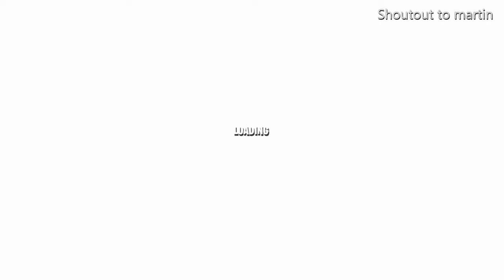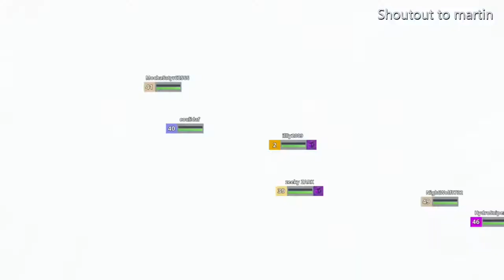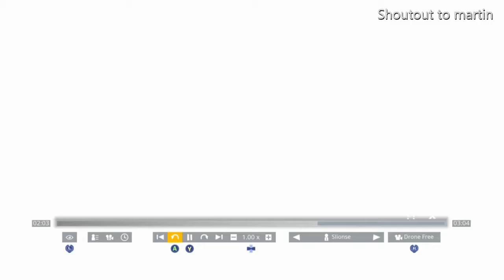CUBE EVENT REPLAY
Sooo whatever